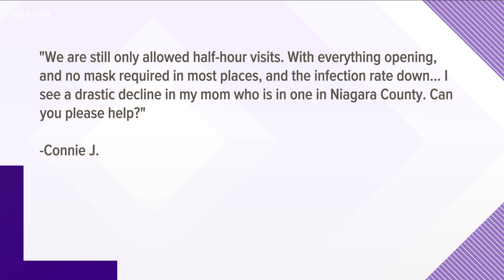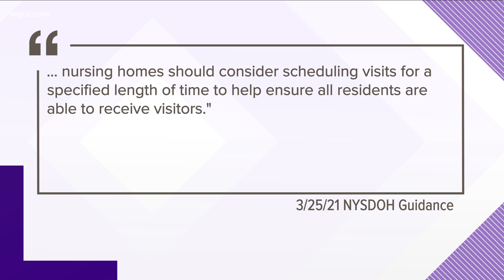Nursing home visitations update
Nursing home visitation rules explained